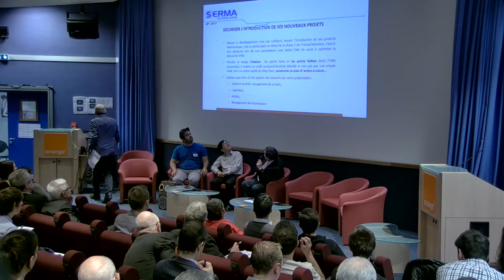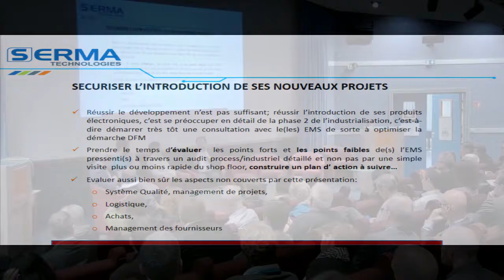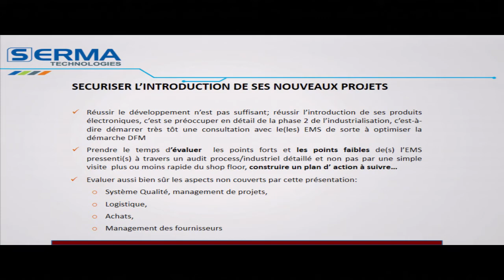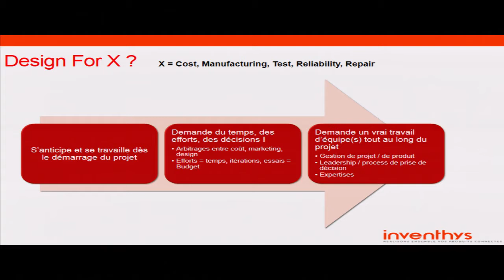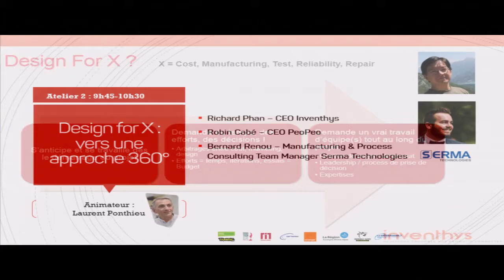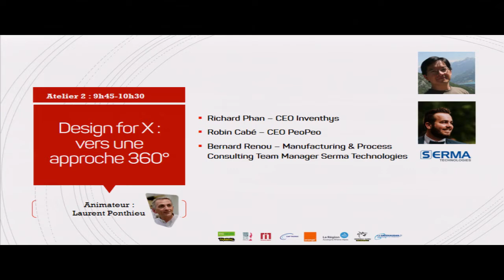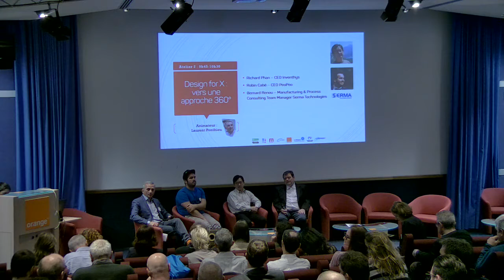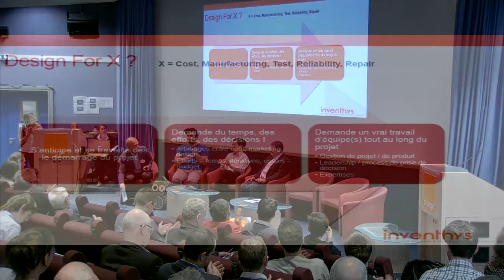Atelier 2 : Design for X, l’importance d’une approche à 360°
Production, coût, certifications, packaging, ergonomie client, esthétique… Pourquoi intégrer au plus tôt dans le cahier des charges l’ensemble des contraintes avec une vision systémique est-il primordial ?
Un atelier animé par Laurent Ponthieu, en présence de Richard Phan, CEO d'Inventhis, Robin Cabé, CEO de Peopeo et Bernard Renou, Serma Technologies.